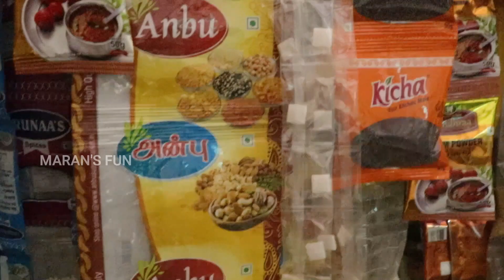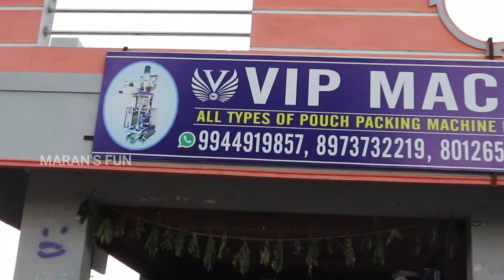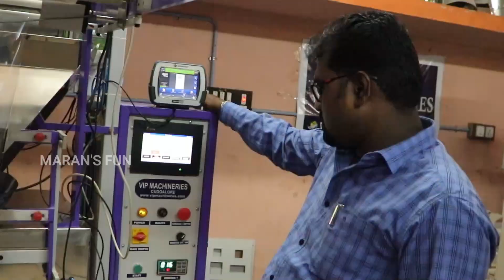ALL PACKING MACHINES // VIP MACHINARIES // PACKING MACHINE வேணுமா அப்போ இங்க வாங்க //MARAN'S FUN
ALL TYPES OF PACKING MACHINES ARE AVAILABLE

CHIPS PACKING MACHINE, SALT PACKING ALL TYPES PACKING MACHINES ARE AVAILABLE

ADDRESS : VIP MACHINARIES
 NEAR THIRUVANDHIPURAM
PILLALI THOTTI, CUDDALORE-2

   Er.  AADHI NARAYANAN  M.E., PGDIA

VIP MACHINERIES Pouch Packing Machine Granules,Snacks,Detergent Powder, Idly Dosa Batter Packing
No.10,11, balaram nagar,pillaali thotti, post, Tiruvandipuram, Tamil Nadu 607401